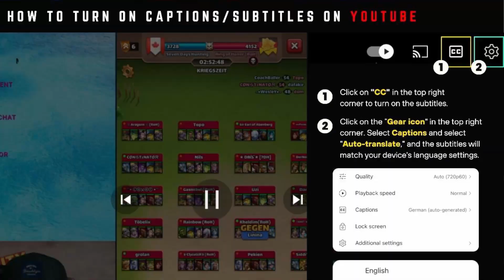Turnierangriffe "Blutiger Kampf" Tag 2/5 | Empires and Puzzles German